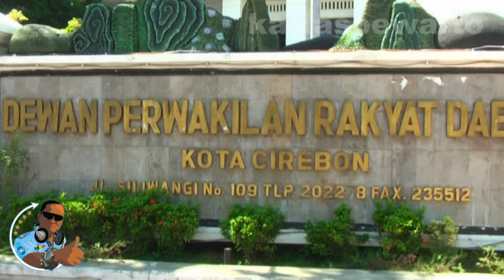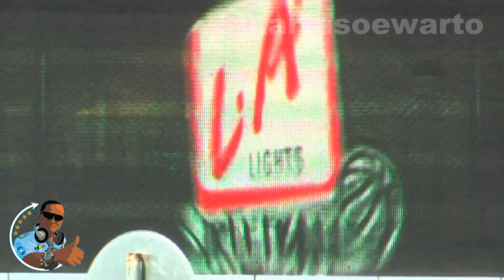CIREBON TOWN | West Java, Indonesia 2012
Video At :
Cirebon Town,
West Java Province,
Java Island